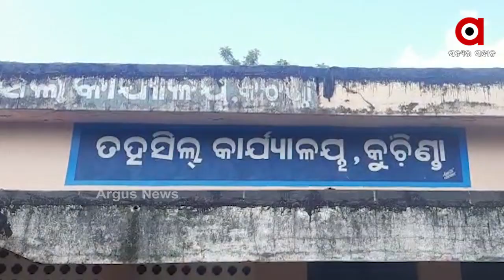ବର୍ଷା କରିଦେଲା ବାସହରା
ବର୍ଷା କରିଦେଲା ବାସହରା ।  ମାଟିରେ ମିଶିଗଲା ଘର । ପ୍ରଶାସନ ପକ୍ଷରୁ ଏଯାଏଁ ମିଳିଲାନି ସହାୟତା । ସମ୍ବଲପୁର ଜିଲ୍ଲା ରାମତିଲେଇରେ ଦୟନୀୟ ଅବସ୍ଥାରେ କଟୁଛି 10 ପରିବାରର ଜୀବନ । ବର୍ଷା ଉଜାଡିଦେଇଛି ସଂସାର । ଅନେକ ମାଟି ଘର ଭୁଶୁଡ଼ି ଯିବା ଫଳରେ ବିପଦପୂର୍ଣ୍ଣ ଅବସ୍ଥାରେ ଜୀବନ ଯାପନ କରୁଛନ୍ତି ଗ୍ରାମବାସୀ